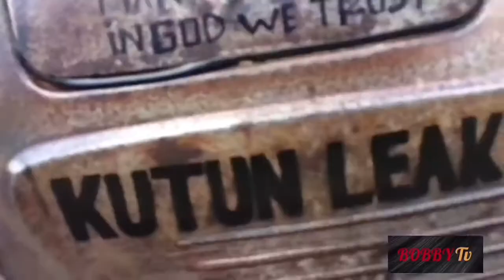KELILING DENGAN VESPA SUPER 1977 BODY KARAT SIANG HARI DAN MALAM